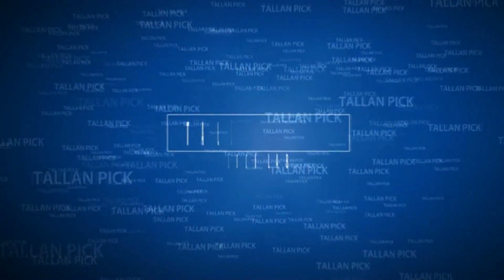519 ESPECTACULAR PAQUETE DE CERRADURAS QUE ME ENVÍA IÑAKI sub eng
Espectacular paquete de cerraduras que me envía mi amigo Iñaki, cerrajero profesional, amante del ganzuado , y coleccionista de cerraduras. Muchísimas gracias amigo mío ;o))

Awesome locks parcel that my dear friend Iñaki sent me recently, he´s a professional locksmith, a great picker, and locks collector. Thank you very much my dear friend ;o))